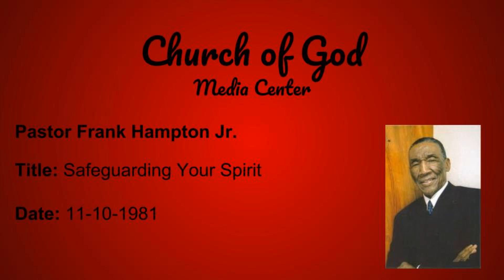Safeguarding Your Spirit (11-10-1981)